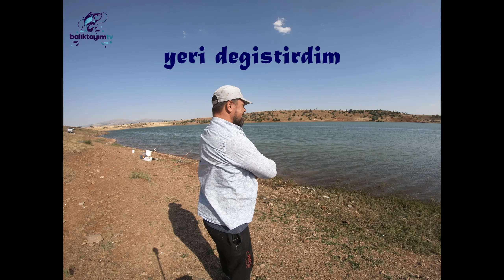Bu Balık Değil Makine. Perch - Sazan Avı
Merhaba sevgili dostlar. Beyşehir / Yenidoğan Barajı 'nda  kamp için vlog hazırladım. Çok aksiyonlu geçmesede önemli anları kayıt altına aldığım video sizlerle.  Umarım keyifle izlersiniz.
Ayrıca instagram adresimide takip edebilirsiniz: baliktayimtv
Tek başına kamp, Tek başına sazan avı, Büyük balıklar, Sazan avı, Konya balık meraları, Konya balık tutulacak yerler, Sazan vlog, Sazan nasıl tutulur.